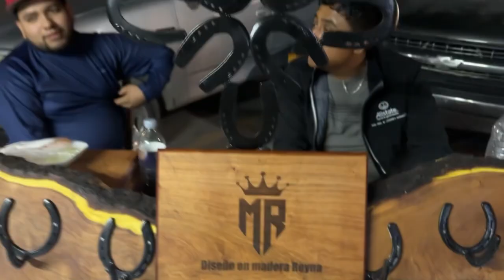FEFUNDA 2023| Dr. Arroyo Nuevo León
La más Picuda por primera vez en FEFUNDA viviendo la fiesta más grande del sur de Nuevo León.